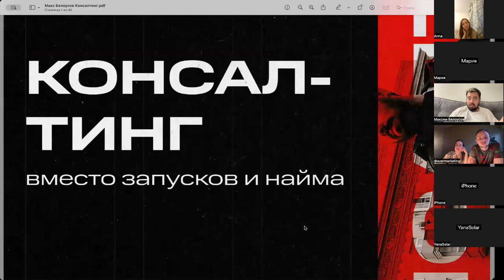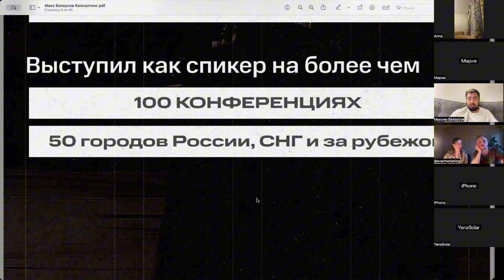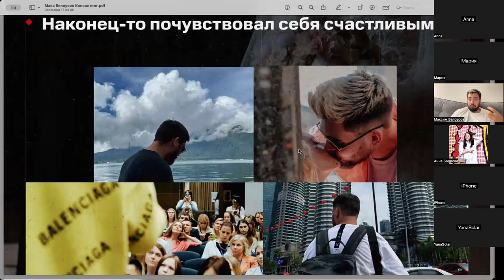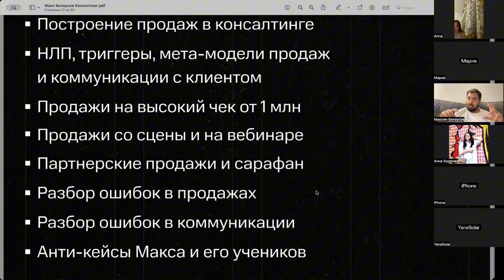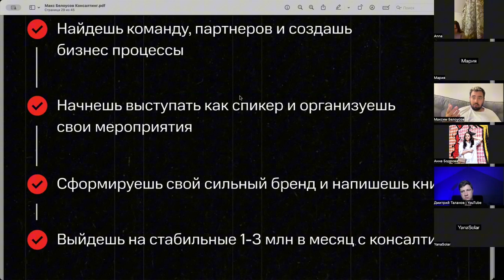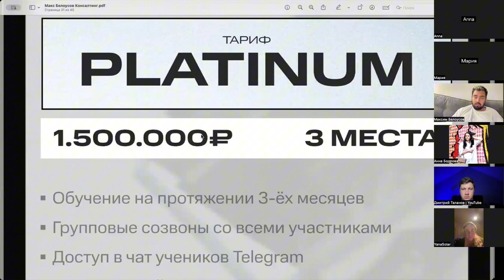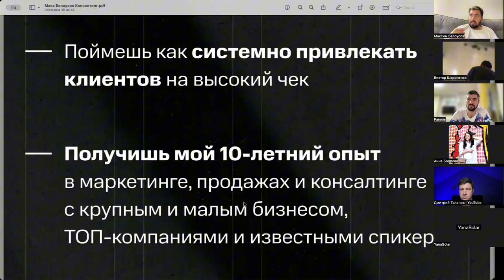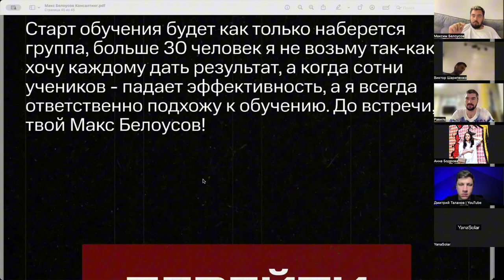Макс Белоусов - Описание новой программы Консультант Эксперт Специалист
🤘С кем я работал:
- Тони Роббинс
- Аяз Шабутдинов
- Радислав Гандапас
- Олесь Тимофеев
- Сколково
- BlackStar